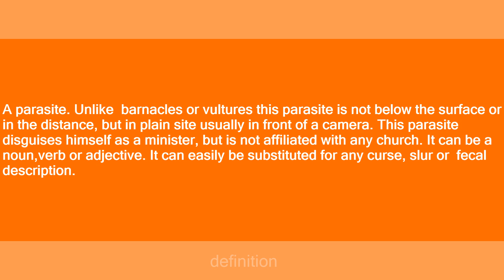Alsharpton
Slang flashcards: